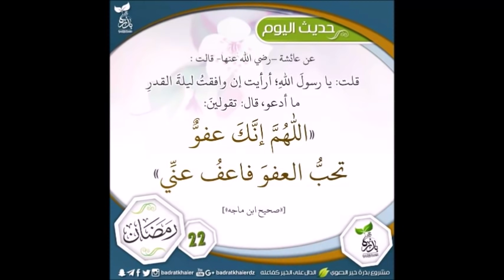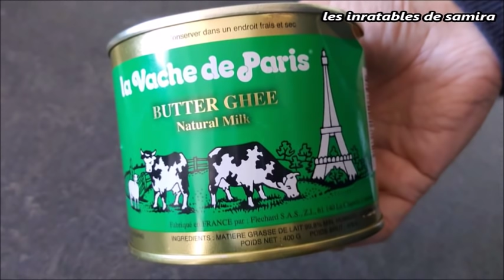حلويات العيد تشاراك العريان يخرجلك 60حبةtcharak el ariane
المقادير:
بالنسبة للعجينة:
مبشور حبة ليمون
ثلاث كيلات فرينة ممسوحين وزدت 3ملاعق مع الاخير=570 غ+50غ
كيلة سكر رطب=170رشة ملح
نصف خميرة كميائية=7غ
كيلة سمن ذايب=270غ
حبة بيض
فنجان تاي ماء الزهر=130ملل

الحشو:
3كيلات لوز مرحي=180غ(ماشي محمص)
اذا كوكاو لازم تحمصوه
كيلة سكر ماشي معمرة مليح=100غ
ملعقة زبدة ذايبة
ونجمع الحشو بماء الزهر
les ingredients:
pour la pate:
zeste d'un
3 mesure de farine raser=570g+50g
1 mesure de sucre glace=170g
une pincée de sel
1/2 levure chimique=7g
1 oeuf
1 verre a thé d'eau de fleur doranger=130ml
1 mesure de beurre rance(smen)=270g

pour la farce:
zeste d'1 citron
3 mesure d'amande moulu
si des cacahuète il faut les torrefiees
1 mesure de sucre=100g
1.cuil.a.s.de beurre fondu
et ramasser la farce avec l'eau de fleur doranger